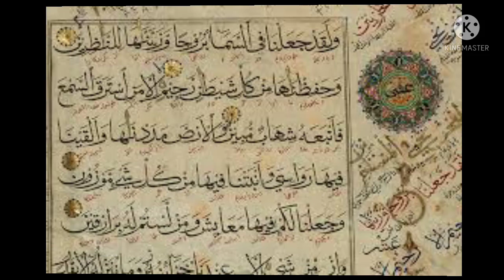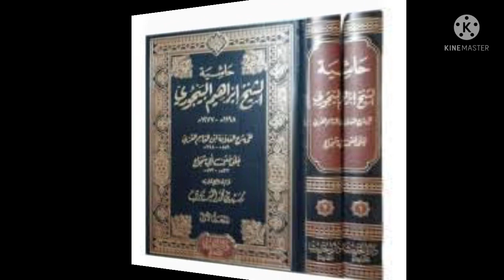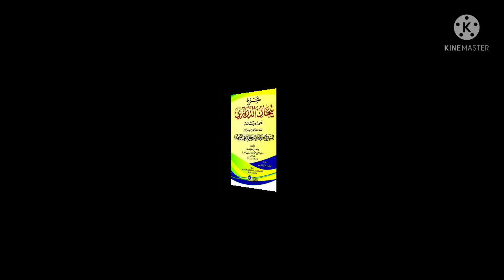Biografi Syaikh Ibrahim Albajuri.